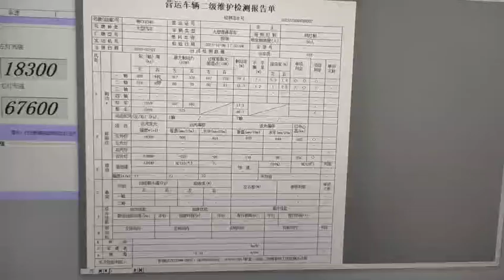AA4C side slipe tester - Roller brake tester integrated with axle load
AA4C  side slip tester - Roller brake tester integrated with axle load